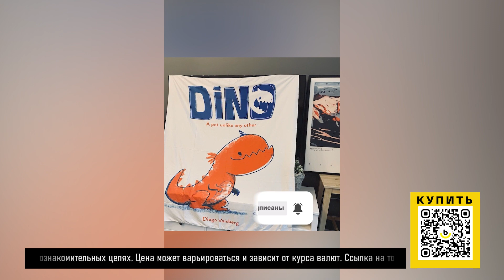ТОП-5 товаров для дома с AliExpress. Лучшие вещи и товары с быстрой доставкой из Китая.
Наши плейлисты:

2. Лучшие товары с Алиэкспресс. Покупайте интересные товары по хорошей цене у проверенных поставщиков